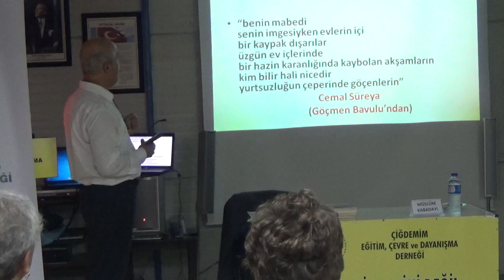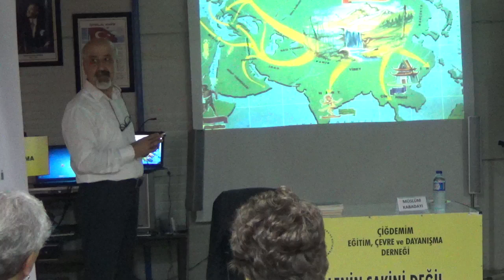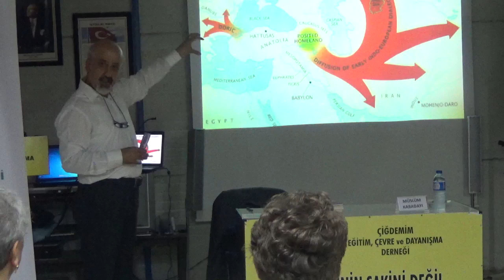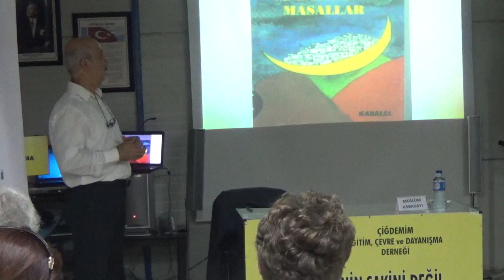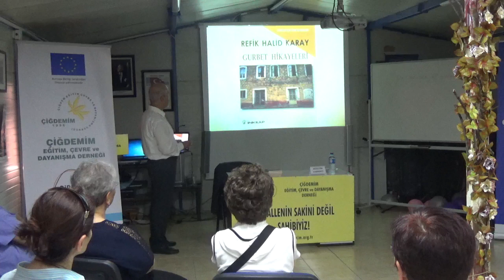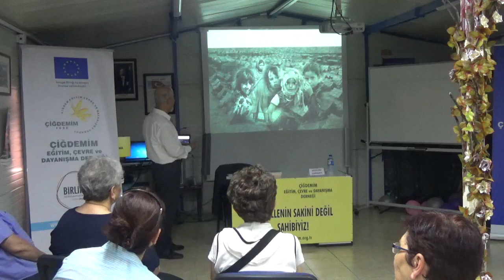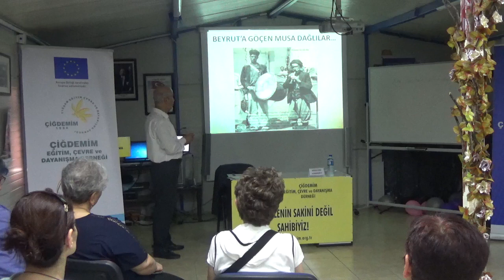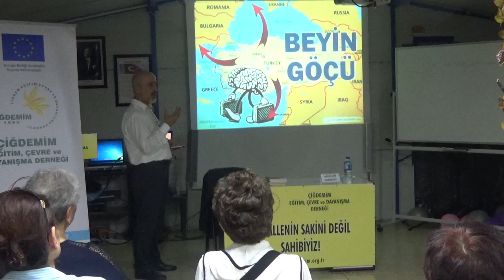söyleşi göç ve göçmen edebiyatı 20190528 2